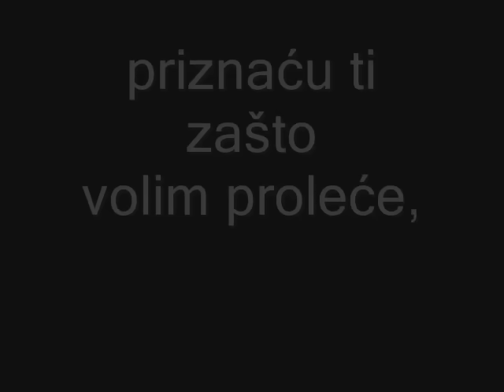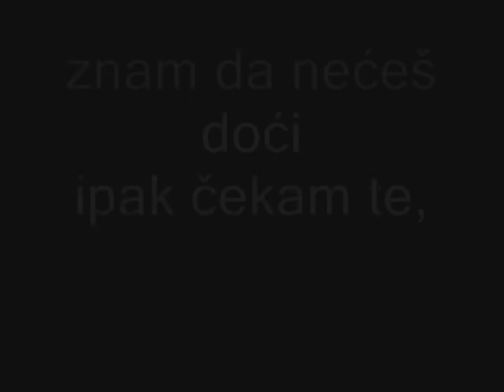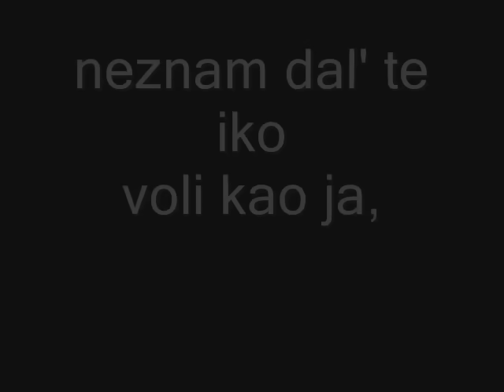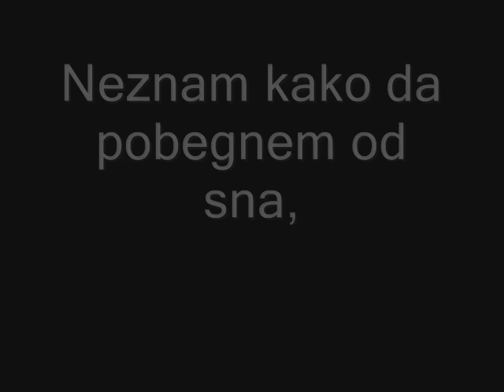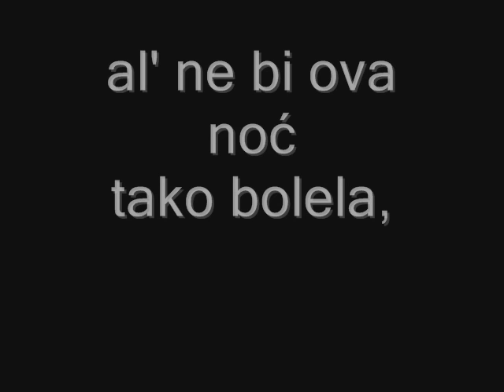Piloti - Kao ptica na mom dlanu (lyrics)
Najlepsa balkanska balada!